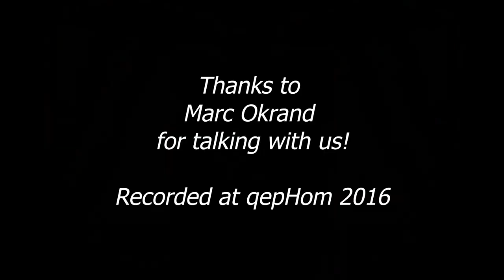Klingon secrets from Marc Okrand - Part 4: The Language Lab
During qepHom 2016, Klingon language creator Marc Okrand talked to us about the creating of the Klingon lines for the 1996 computer game and the Klingon Language Lab